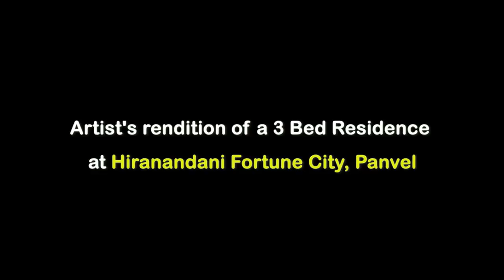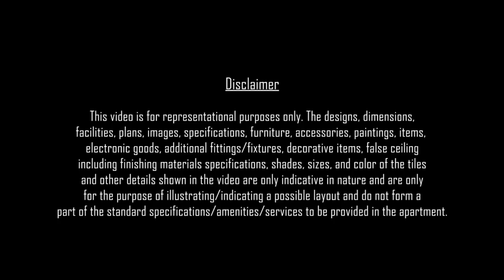Panvel Hirnandani, Ready property at Old Mumbai Pune Highway, 1BHK,2BHK&3BHK Units available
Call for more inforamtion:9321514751